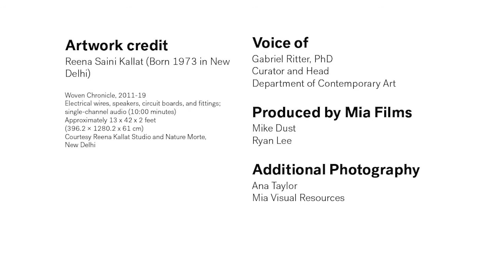Reena Saini Kallat, Woven Chronicle (2011-19) — Art and Migration Virtual Exhibition Tour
Reena Saini Kallat (Born 1973 in New Delhi)
Woven Chronicle, 2011-19
Electrical wires, speakers, circuit boards, and fittings; single-channel audio (10:00 minutes)
Approximately 13 x 42 x 2 feet (396.2 × 1280.2 x 61 cm)
Courtesy Reena Kallat Studio and Nature Morte, New Delhi

The first work that greets you as you enter into the exhibition, "When Home Won’t Let You Stay" is Woven Chronicle, a map-based wall drawing that, in artist Reena Kallat’s words, represents “the global flows and movements of travelers, migrants, and labor.”

Kallat uses electrical wires to create the lines, which are based on her meticulous research of transnational flows. The map is paired with a soundscape that evokes the steady hum of global movement.

Here wire is utilized as an evocative and contradictory material: it operates as both a conduit of electricity, used to connect people across vast distances, and as a weaponized obstacle, as in the barbed wire fences used to mark borders and encircle refugee camps.

This work merges the artist’s personal history and her research on migration with metaphors of violence.

Kallat’s family was splintered by the Partition of India in 1947 upon independence from Britain, which divided the country geographically along religious lines and caused the movement of more than 10 million people in one of the largest forced migrations in human history.